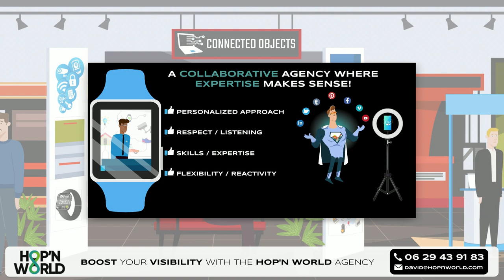version anglaise BOOSTEZ VOTRE VISIBILITE - Agence HOP'N' WORLD